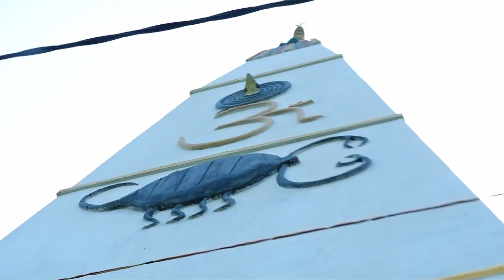sonu total dhamaal khesari lal yadav ka new video bol bam song||Bhola sangee photo ||2023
sonu total dhamaal khesari lal yadav ka new video bol bam song||Bhola sange photo khinchva Di Raja